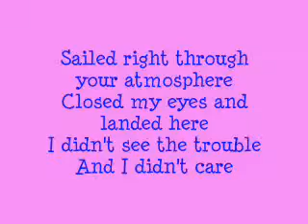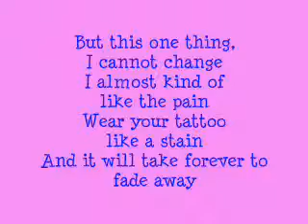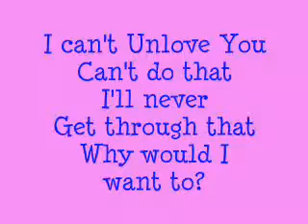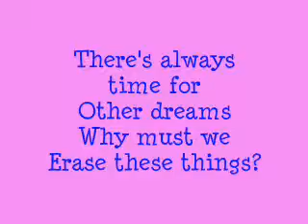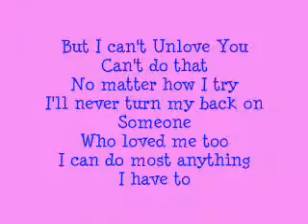Ashley Tisdale - Unlove You - Lyrics